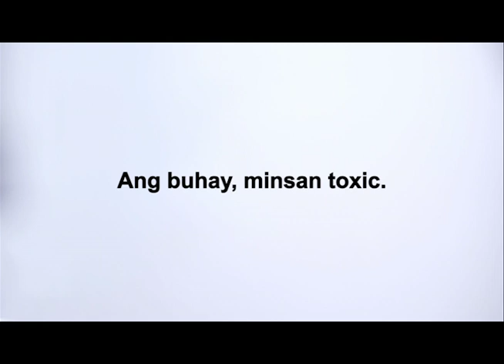BOYSEN Healthy Home “Heartache” TVC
In a toxic world, one must take a pause and breathe.